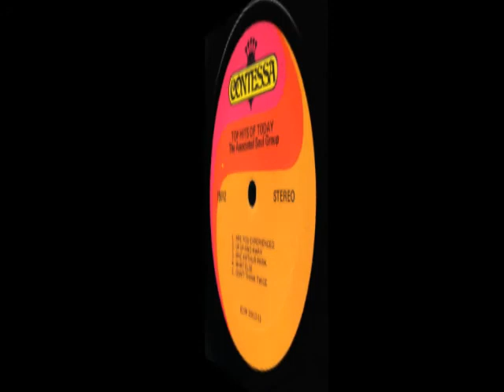WHAT ELSE... THE ASSOCIATED SOUL GROUP.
soul mod 60's